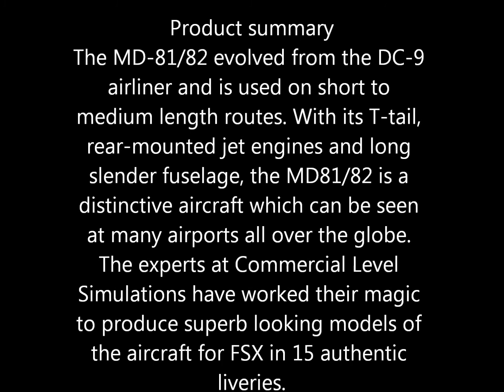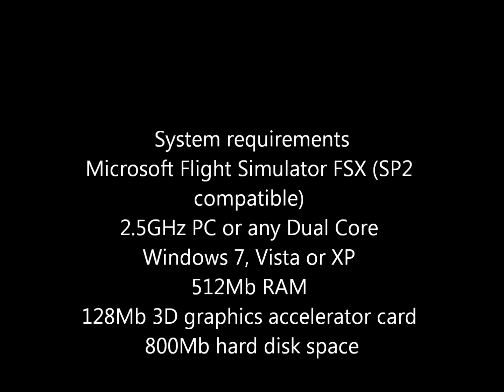MD-81/82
info about MD-81/82